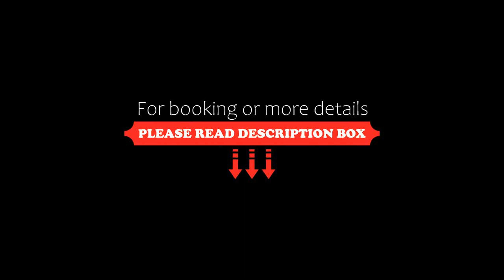Al Maaden Villa Hotel & Spa, Marrakech, Morocco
About Property:
You're eligible for a Genius discount at Al Maaden Villa Hotel & Spa! To save at this property, all you have to do is sign in.
Surrounded by an 18-hole golf course, the villa is just a 10-minute drive from Jemaa-El-Fena. It features contemporary, Medina-style accommodation each with a private swimming pool.
The air-conditioned villa has large living areas with flat-screen TV and a fireplace. Kitchens are equip...
Property Type: Hotel
Address: Sidi Youssef Ben Ali 40 000, 40012 Marrakech, Morocco
Searching For
1. Al Maaden Villa Hotel & Spa - Marrakech - Morocco
2. Al Maaden Villa Hotel & Spa - Marrakech - Morocco Address
3. Al Maaden Villa Hotel & Spa - Marrakech - Morocco Rooms
4. Al Maaden Villa Hotel & Spa - Marrakech - Morocco Amenities
5. Al Maaden Villa Hotel & Spa - Marrakech - Morocco Offers and Deals
Audio Credit:
Track Title: Reasons To Hope
Artist: Reed Mathis